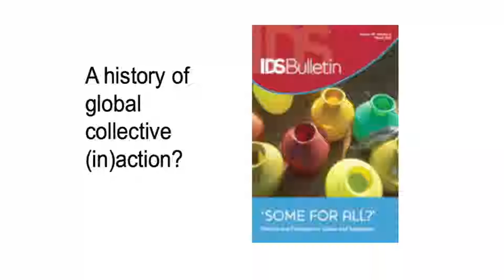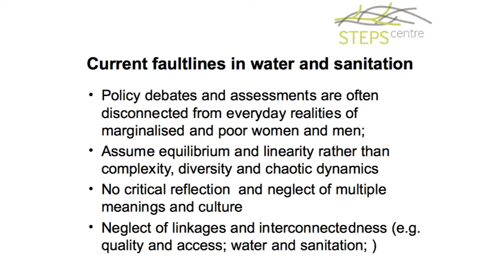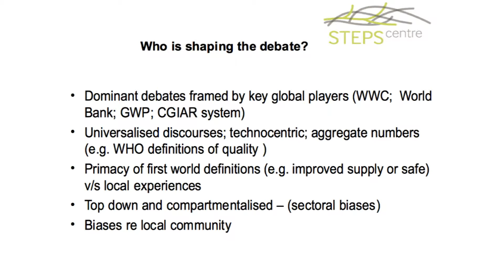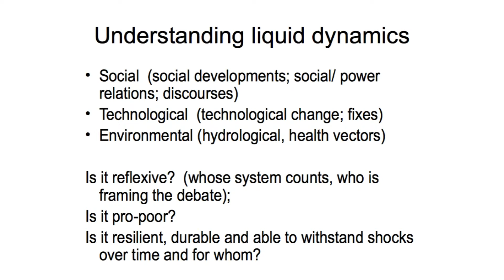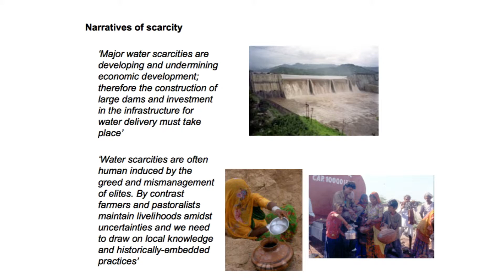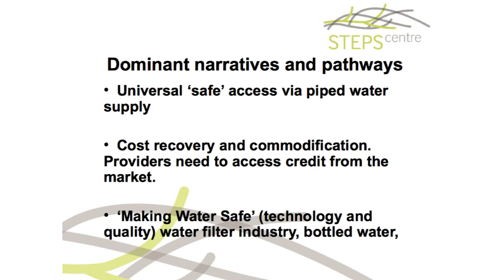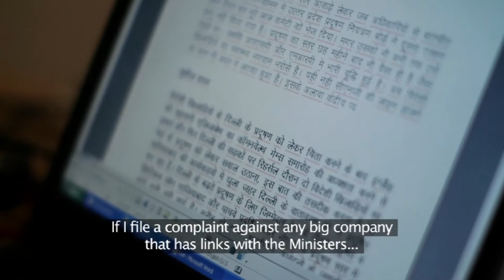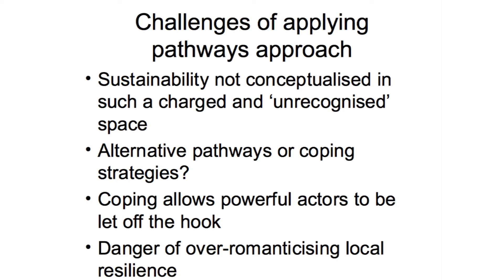Mehta - Pathways Approach case study water & sanitation